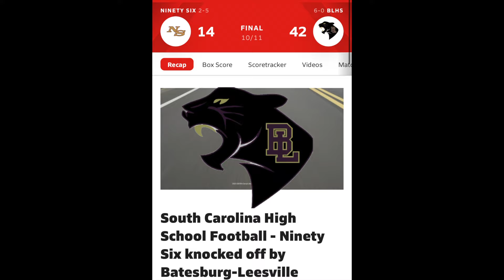Batesburg-Leesville vs Ninety Six Recap 2A Football Region Game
B-L Panthers defeated Ninety-Six by a score of 42-14. B-L's slow start didn't last long before they got their engines going behind the legs of Jr. running back #22, Amadre Wooden "Savy", who scored 3 TD's. That wasn't enough and Tanner Watkins decided he wanted to get in on the action with 2 TD passes to #1 Jamerius Clark, who also ran back a punt return to finish off the night with a total of 3 TD's along with an interception. The entire team played with Panther Pride as they move to 6-0 so far. Many more regional games to be played as the Panthers stay in hot pursuit of their State Championship quest.